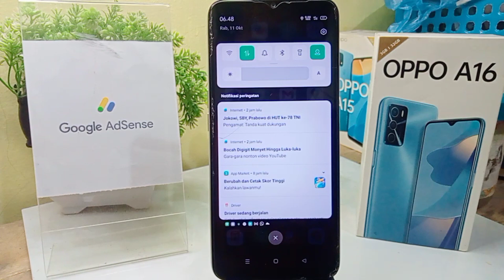cara mematikan kecerahan cahaya otomatis di hp oppo a16